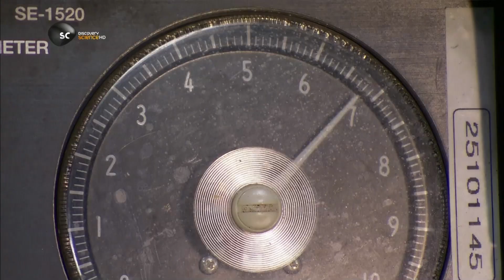How It's Made Chainsaws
In this video you will learn the manufacturing process Chainsaws